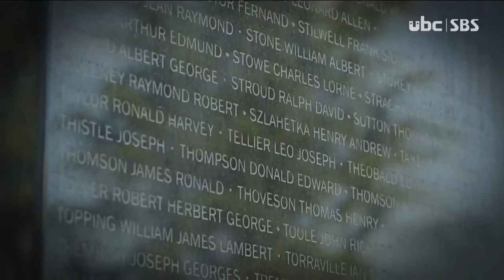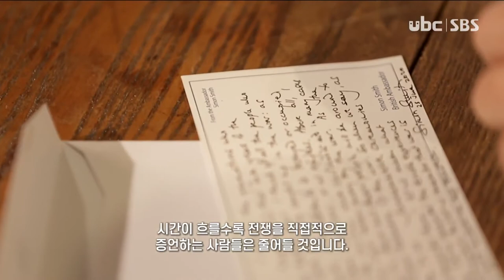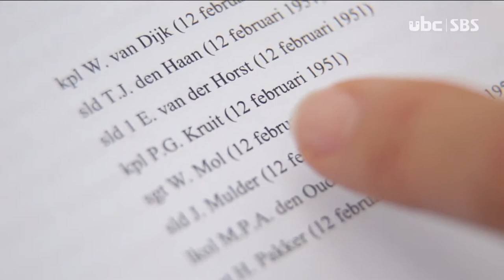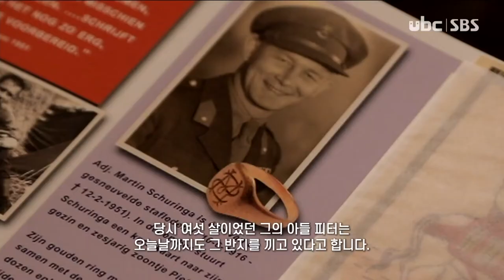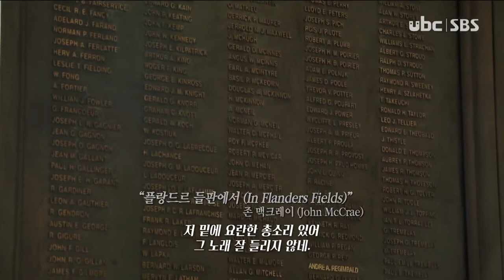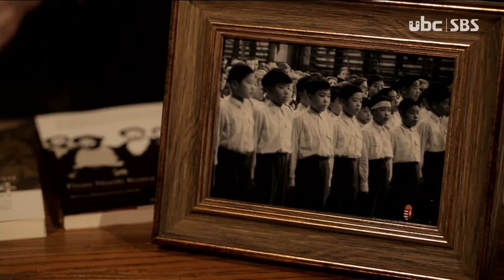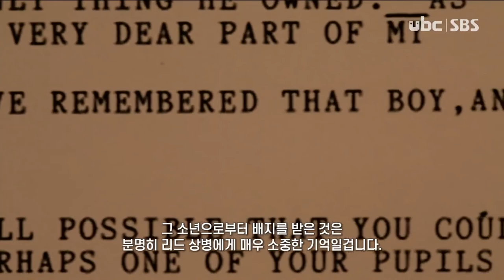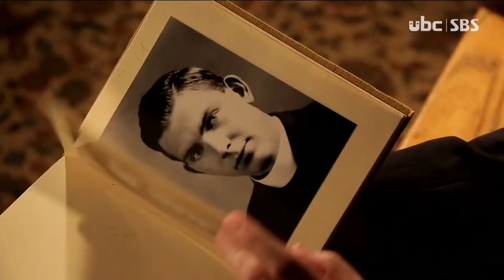한국전쟁, 우리도 있었다 20201226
한국전쟁 참전 대사들이 말하는 한국전쟁, 우리도 있었다.